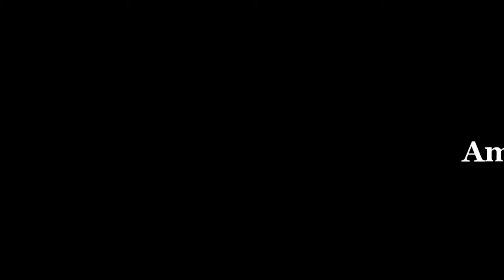রূপচাঁদা মাছের ভীষণ মজার ফ্রাই রেসিপি Pomfret Fish Fry Rupchanda Mac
How to make easy at home pom fret Fish recipe